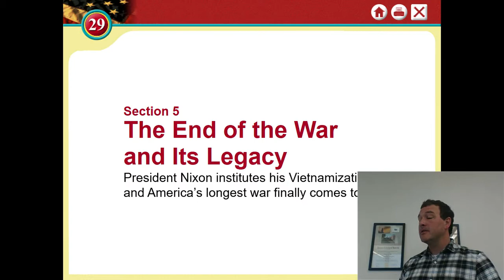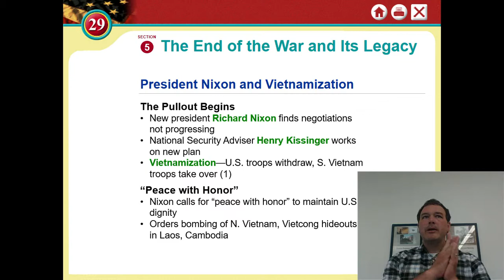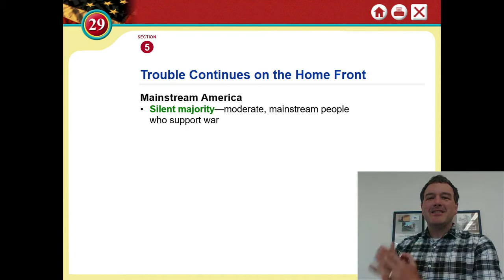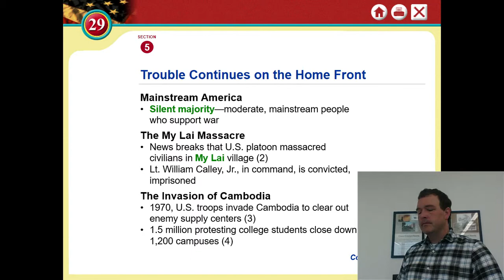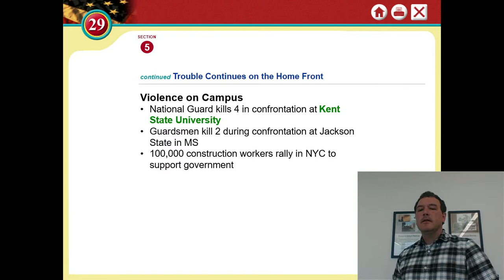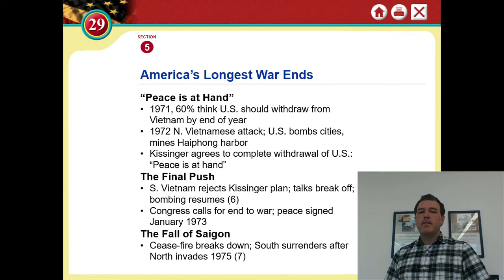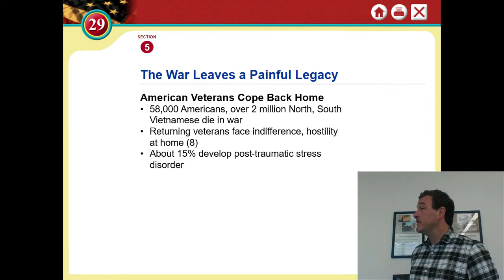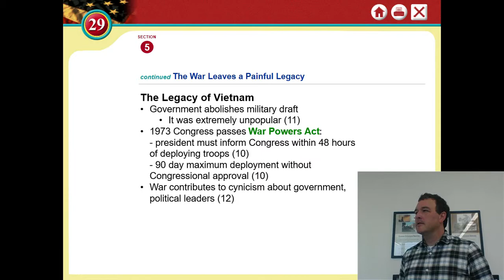Chapter 30 5 Lesson The End of the War and its Legacy